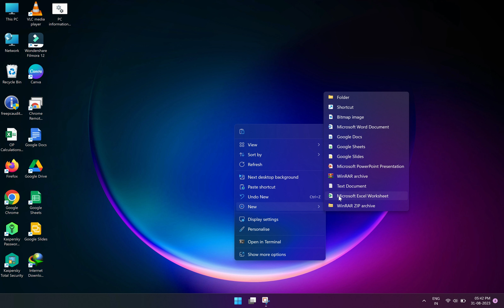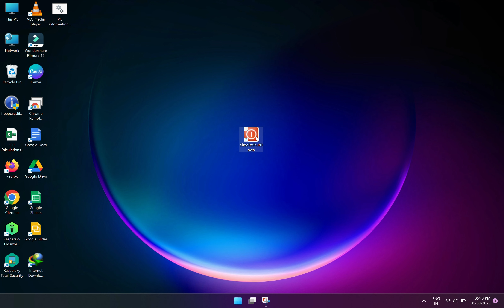How to Enable Slide To Shoutdown Feature in Windows 10 or Windows 11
easy and simple steps.